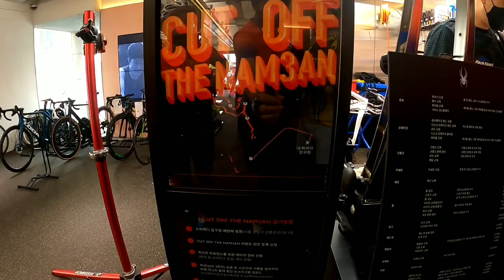we come to Spider Bike Shop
rides from teoksom resort to kangnam
Spider Bike Shop..(PBBC BIKERS)..